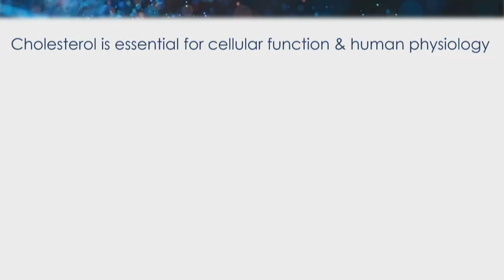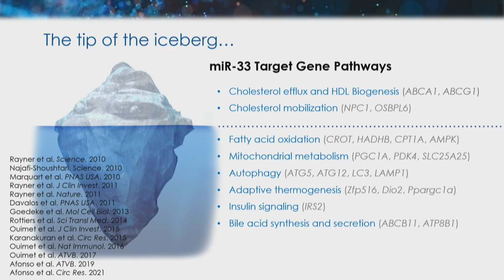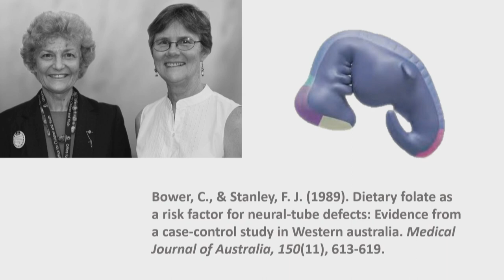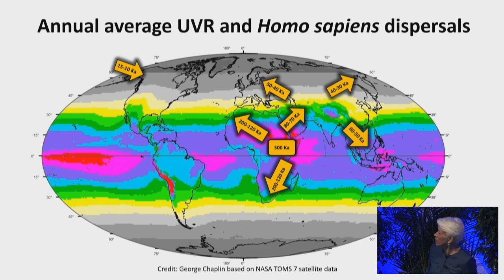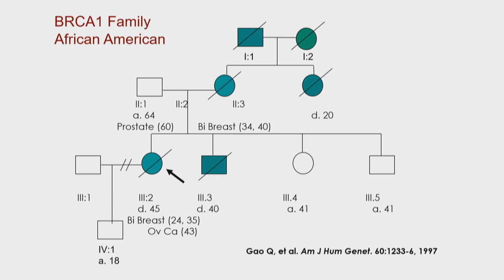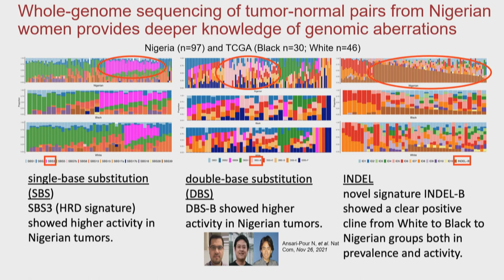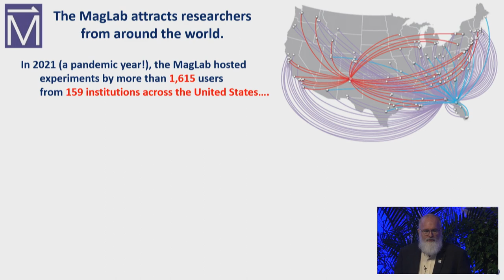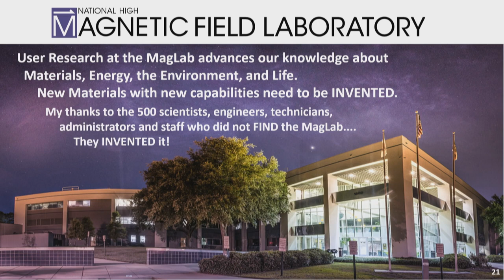Research Briefings by Members Elected in 2021 and 2022 – Session 1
Dark Matter Illuminates Cholesterol Metabolism
Kathryn J. Moore, Jean and David Blechman Professor of Cardiology, and Director, Cardiovascular Research Center, New York University Grossman School of Medicine

Human Skin Color as a Biocultural Adaptation, and More
Nina G. Jablonski, Evan Pugh University Professor of Anthropology, The Pennsylvania State University

Reimagining a World without Breast Cancer
Olufunmilayo (Funmi) I. Olopade, Walter L. Palmer Distinguished Service Professor of Medicine and Human Genetics, and Director, Center for Clinical Cancer Genetics & Global Health, The University of Chicago

Materials, Energy, Environment, And Life: Research At The National High Magnetic Field Laboratory
Gregory S. Boebinger, Professor of Physics, Florida State University and Director, National High Magnetic Field Laboratory